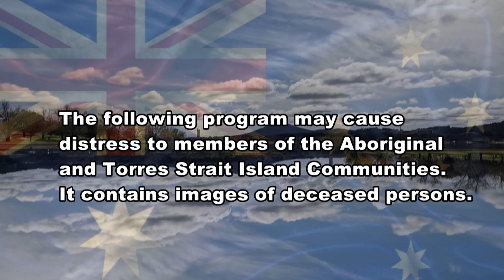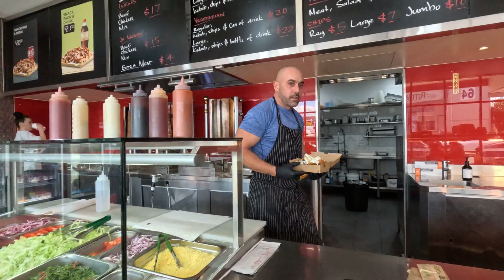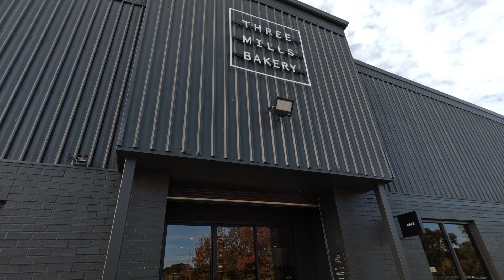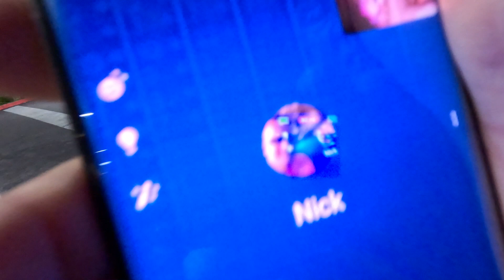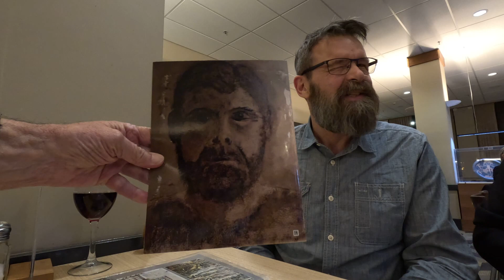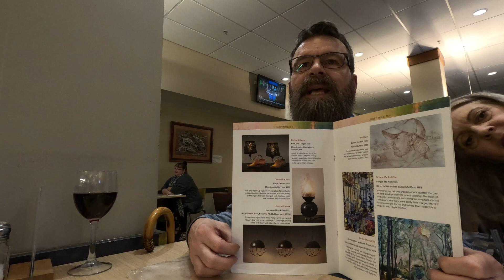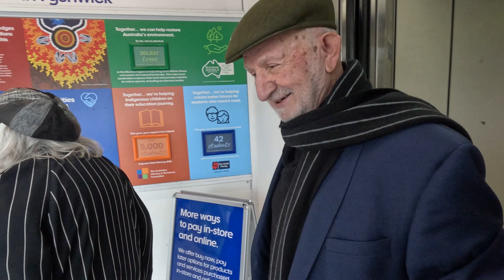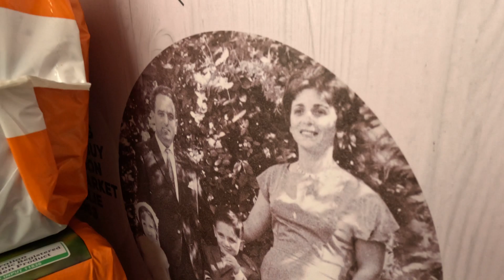Mr Kazan's Visit Downunder 2024